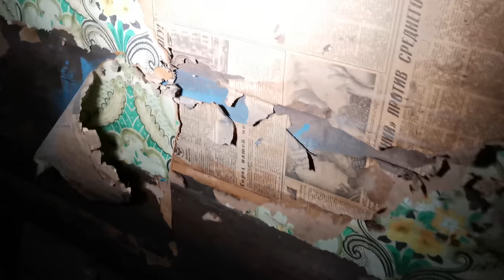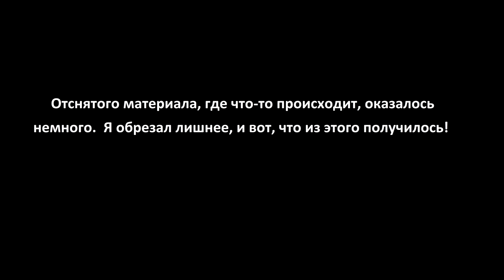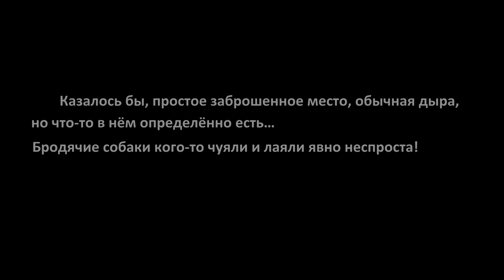НОЧЬ в МЁРТВОЙ деревне! Часть 2.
Для компенсации расходов на поездки:
СБЕР:  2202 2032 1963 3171.  Доходов от рекламы на канале нет!